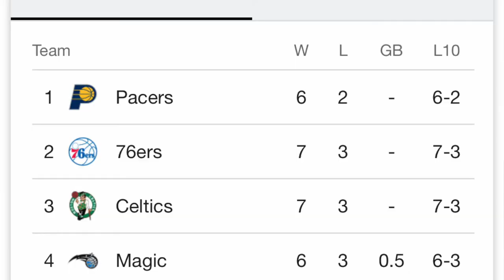Julius Randle Is The MVP Of The NBA!!!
LOL. How can you like the video and not like it?

Credit to videezy.com for static thing lol
Credit to Clutch Points For thumbnail

All Glory to GOD YWHW